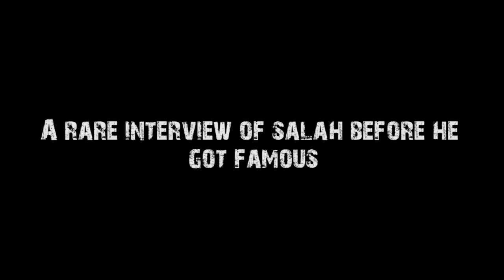A RARE INTERVIEW OF MO SALAH BEFORE HE WAS FAMOUS ■ MOTIVATIONAL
Salah talks about his goals and how he got rejected from Zamalek in this video .
This video was shot when he was still playing in Basel .